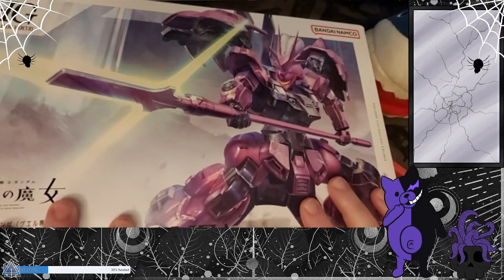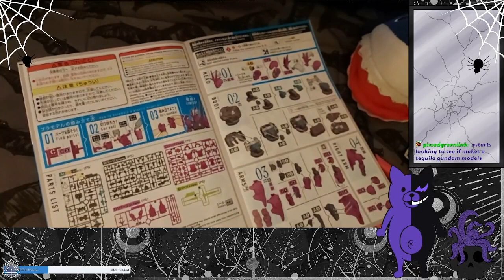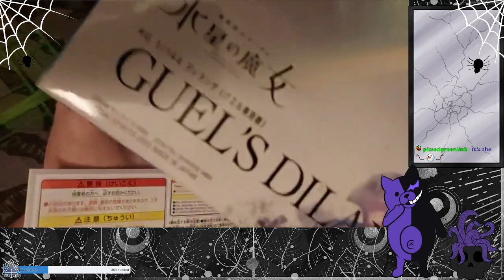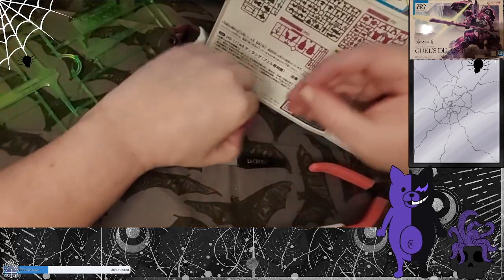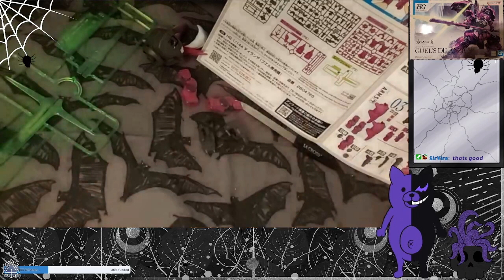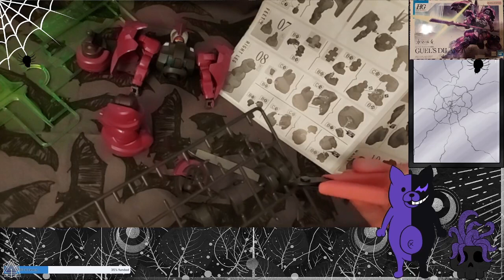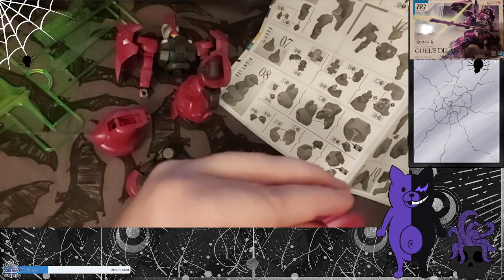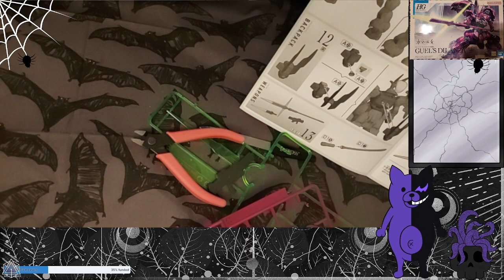Building my First Gundam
I did it folks I bought a Gundam Kit and I built it, It took me a while the model was the -checks notes- Guel's Dilanza...I thought it looked cool and like a beetle and it was purple thats the main reason I bought it folks.

This recording and build had so much skuff issues with it, eh I will live and learn, also figured out the helmet issue, I put things in upside down you know that weird habit I have.

Luckily I did fix it in the end post recording.

And Yes I did a danganrompa reference with my recording...There is a character called Gundam, I was building a Gundam, this is funny to me, will it be the trend with my 2 other gundam models I bought? Who knows!